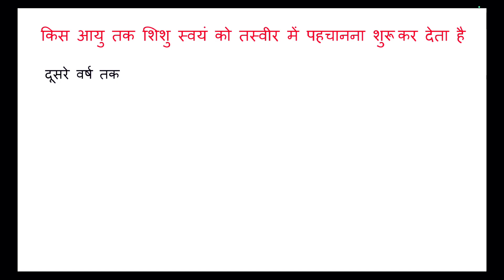किस आयु तक शिशु स्वयं को तस्वीर में पहचानना शुरू कर देता है? Class 11th ग्रह विज्ञान (Home Science)